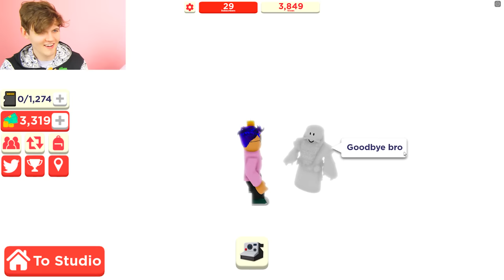Can We Be The MOST FAMOUS YOUTUBERS EVER In ROBLOX YOUTUBE SIMULATOR!? (MAX LEVEL!)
LankyBox World!